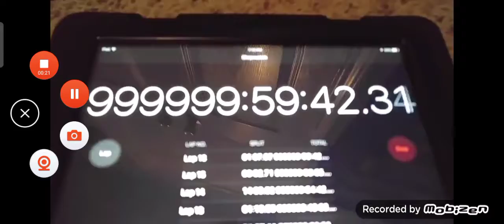3 октября 1903 г. 10:57